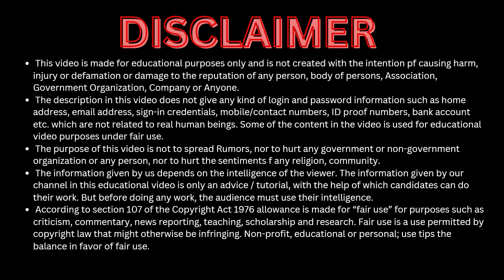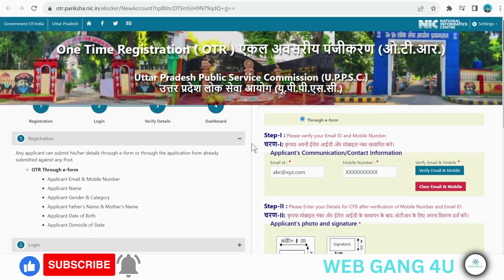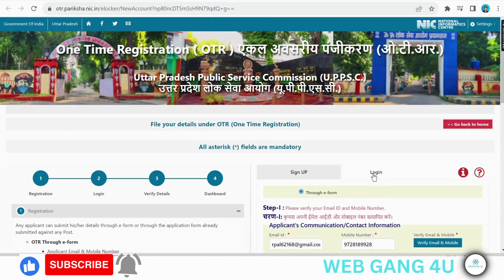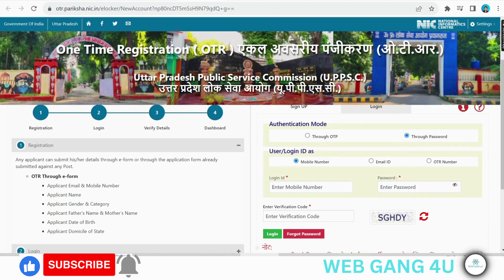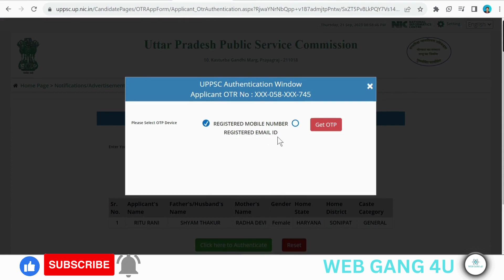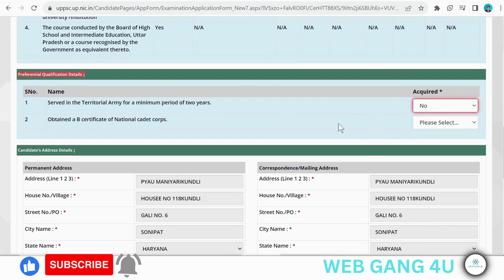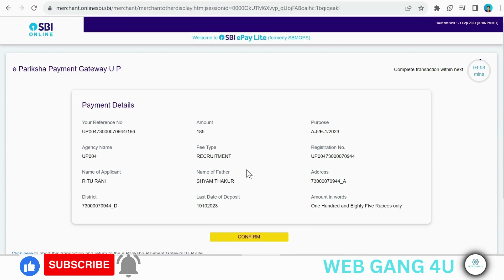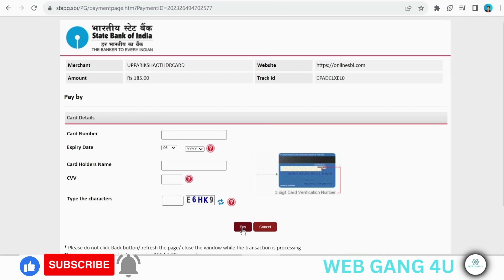UPPSC APS Form Fill Up 2023 | UPPSC Additional Private Secretary Online Form 2023 Kaise Bhare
UPPSC Additional Private Secretary APS Online Form 2023 : Uttar Pradesh Public Service Commission (UPPSC) has issued an Additional Private Secretary APS Examination Post Notification 2023. Any candidate who is interested in this UPPSC APS 2023 Vacancy Recruitment 2023 can apply online from 19 September 2023 to 19 October 2023

►Little Bit about Me [WEB GANG 4U]◄

 This channel WEB GANG 4U is all about all the latest Job Notification, Admit Card, Form Fill Up Videos, Syllabus and many more things which come under Education category friends here you can watch all the videos in an entertaining way mean Without boring Need Your Support, Blessing & Regard's Thanks all of You for watching Video

 All the Information which i shown in the video like, email address, registration id, user id, any password, sign-in credentials, name, father name, mothers name, home address like correspondence/present address or permanent address, contact number/ telephone number, educational qualification details, any ID, photo, signature, documents, passport number, pan number, aadhaar number, medical records, bank account information etc are fake/dummy, which means all the above mention details which I  show you in some of our videos is not belong to any individual, living or dead person of this world, All the information is fake/imaginary/ dummy for educational purpose to explain viewers that where what you have to fill, team YOUTUBE if the information does violation of harassment policy then i am (RAHUL THAKUR) the fully responsible for it but as i mention all the information does not belong to any real human all details are fake just to teach people.
Thanks